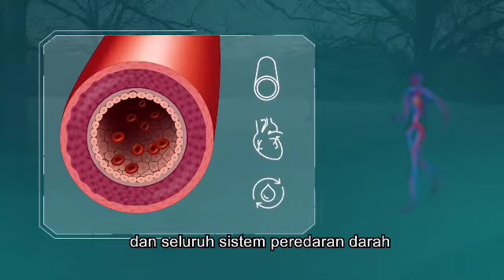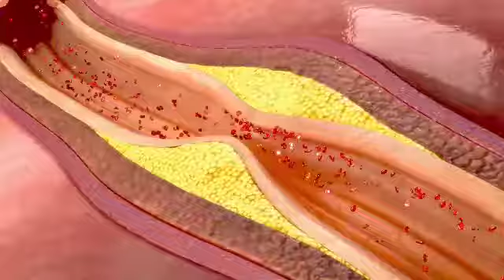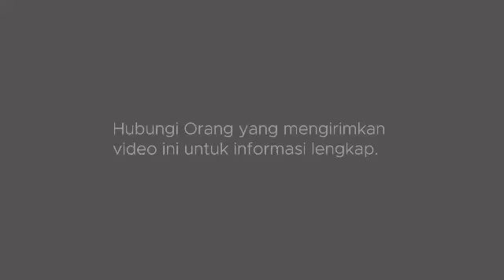Endothelium ternyata sangat Penting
Info selengkapnya ke